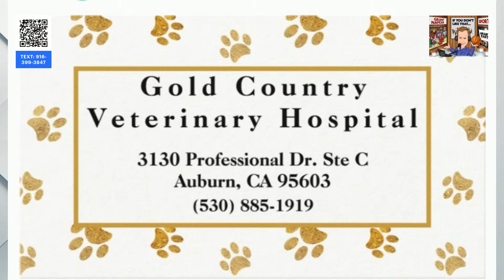Kings-Sixers Postgame with Grant Napear and Ryno